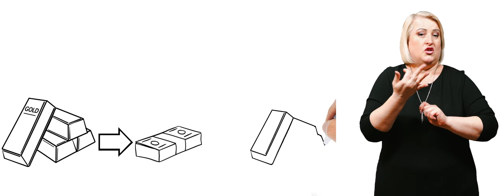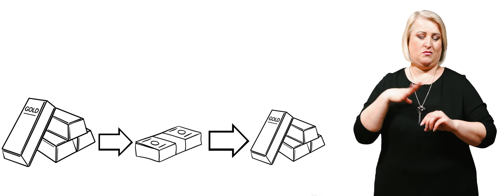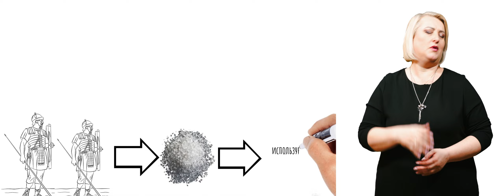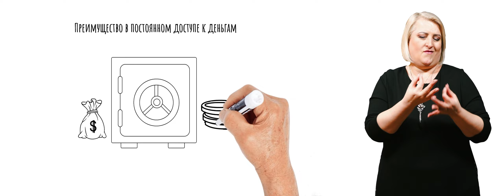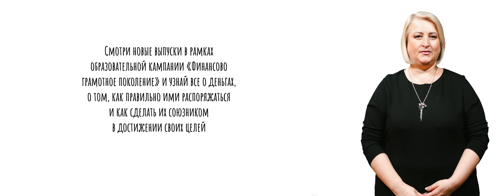Поколение финансового интеллекта. Узнай все о деньгах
Проект посвященный финансовому образованию «Узнай все о деньгах» продолжается! Сейчас, видеоролики на русском языке были адаптированы в жестовом языке.

Данный  проект начатый в начале 2021 года - национальная кампания по финансовому просвещению, направленная на студентов с общей инициативой «Поколение финансового интеллекта», продолжается и в этом году и будет включать новые мероприятия.

Эта кампания представляет собой продолжение проекта, посвященного финансовому образованию «Узнай все о деньгах», проводившегося с октября 2019 года по декабрь 2020 года.